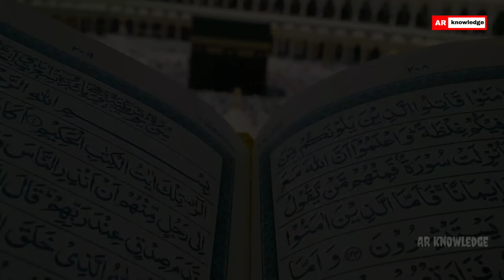इस्लाम के इतिहास का सबसे महान योद्धा || history of warrior